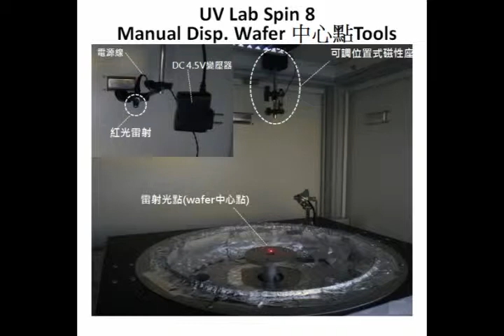Laser Center aligner wafer center Tools